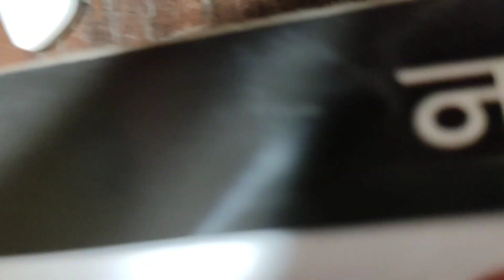mom ke birthday ka celebration 🥳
song name - happy rock